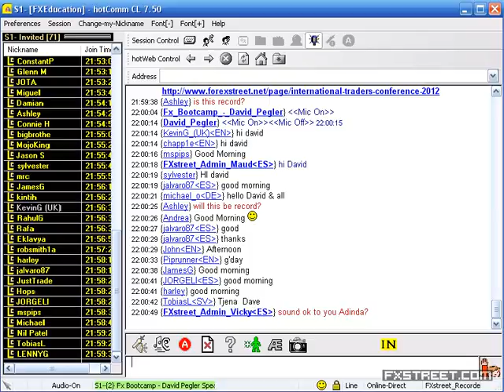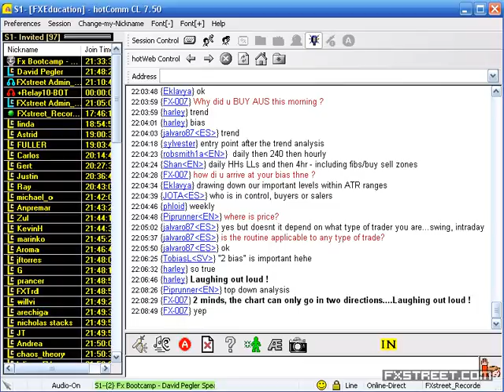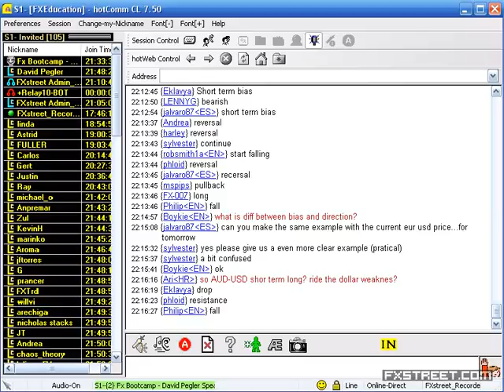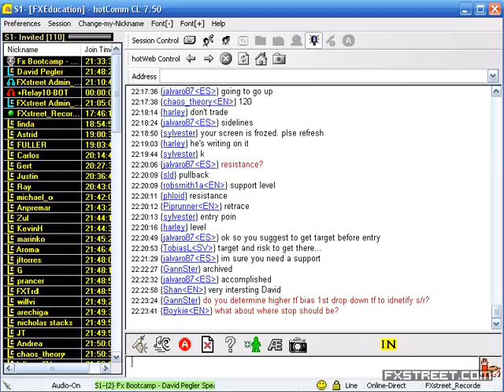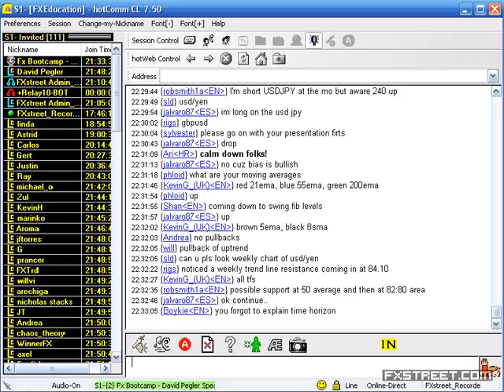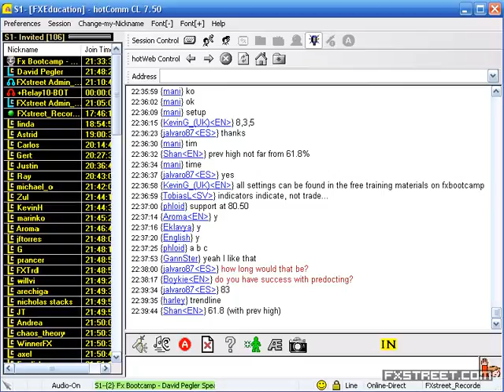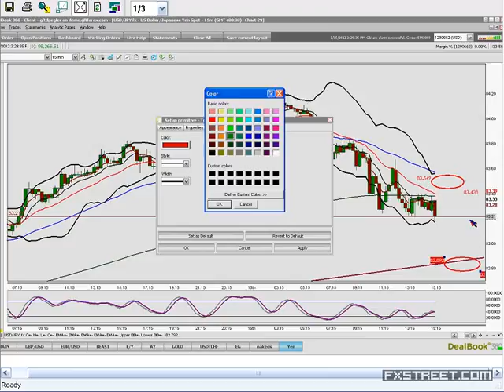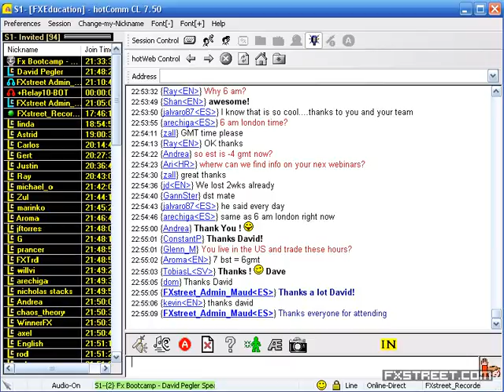David Pegler: How to find buy and sell zones on your charts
Date of issue: 15 March 2012. Speaker: David Pegler. In this webinar David Pegler will walk you through daily analysis and very easily demonstrate how to find key buy and sell zones for your days trading.